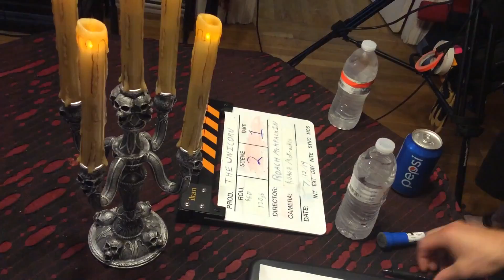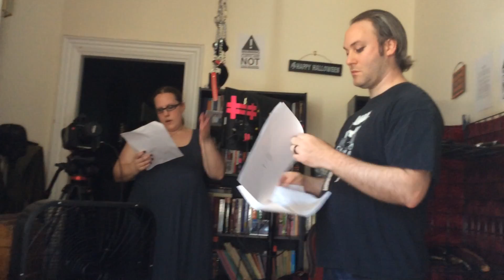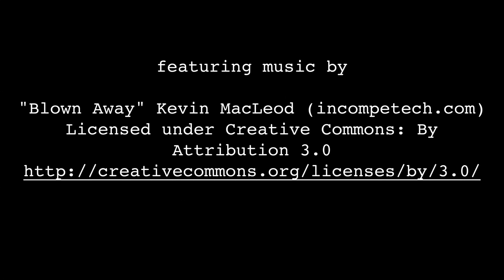Behind The Unicorn: The Making of CFN Productions 48 Hour Film Project 2014 Providence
CFN takes you behind the scenes of our latest short dark comedy, The Unicorn, produced for the 2014 48 Hour Film Project Providence